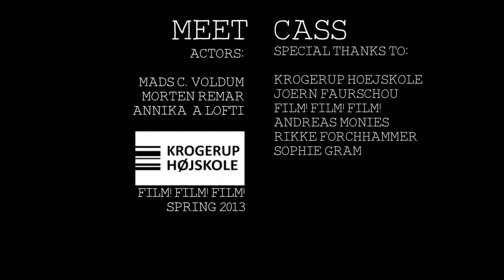Meet Cass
Krogerup Højskole
FILM! FILM! FILM!
Final project